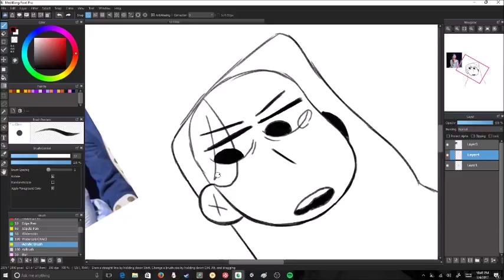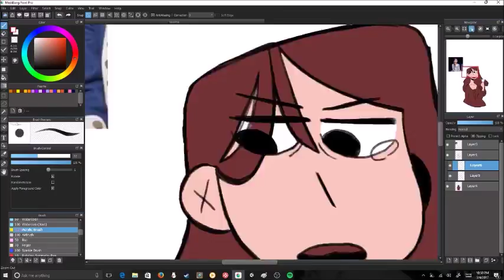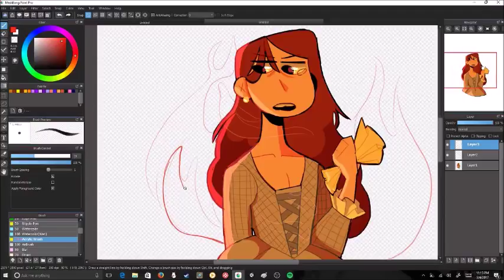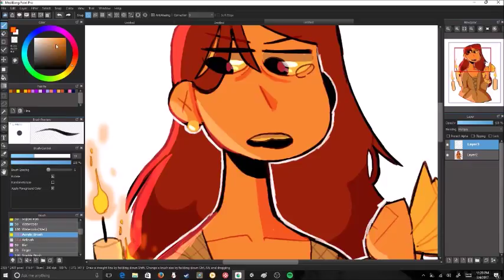~ELIZA~HAMILTON~SPEEDPAINT~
Quick Eliza because im a nerd
Song: Burn-Hamilton mixtape